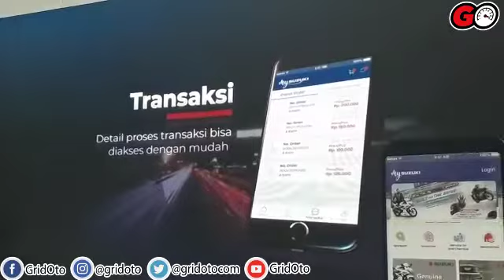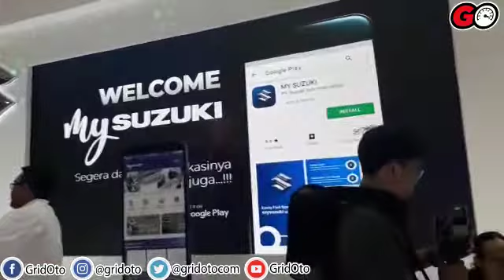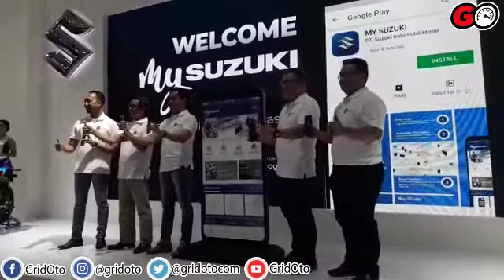Cari Spare Part Motor Makin Mudah, Suzuki Luncurkan Aplikasi My Suzuki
Halo sobat gridOto

Di ajang Indonesia Motorcycle Show (IMOS) 2018, PT Suzuki Indomobil Motor meluncurkan aplikasi mobile My Suzuki.

Aplikasi ini hadir untuk masyarakat yang mencari spare part motor Suzuki. Seperti suku cadang, oli, dan aksesoris motor Suzuki.

Selain itu, lewat aplikasi ini masyarakat juga bisa melakulan transaksi secara online.

Seperti apa suasana peluncurannya? Simak dalam video berikut.

Reported by Dio Dananjaya

*Video ini diambil dari live Facebook GridOto